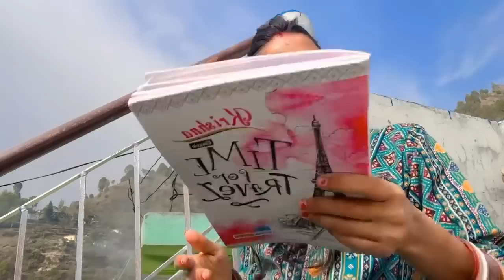इतने ज्यादा गलत कमेंट कौन करता है😡 | सारी हदें पार कर दी आप लोगों ने🥺😭 | Tarahul Vlogs🌴